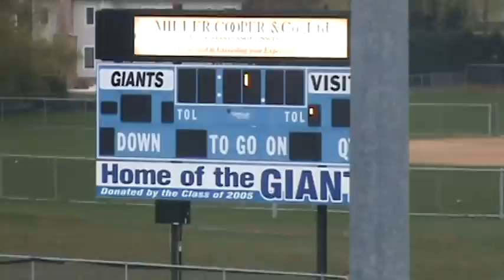meter varsity at Highland Park Boys Track Invite 2010